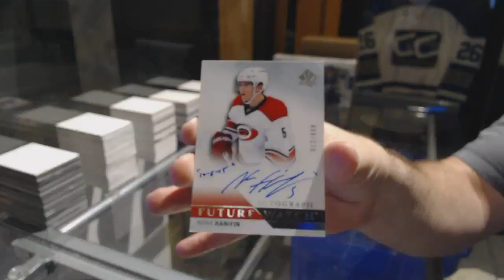Xmitui's 16-17 UD SP Authentic Hockey Box Break